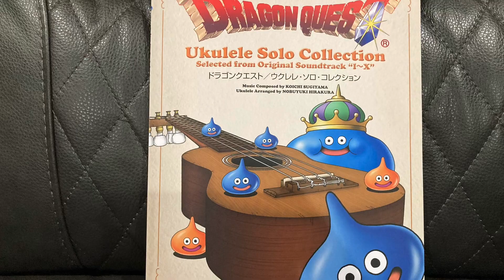Peaceful Village - Dragon Quest VIII - Ukulele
Another installment of weekly Dragon Quest Ukulele. These are not my arrangements, but come from 2 books published by DOREMI and DREAM. They can usually be found on Amazon or ebay, but sometimes take a little more hunting to track down.